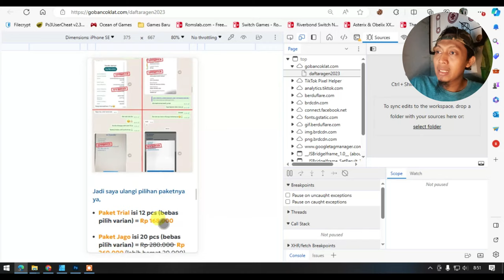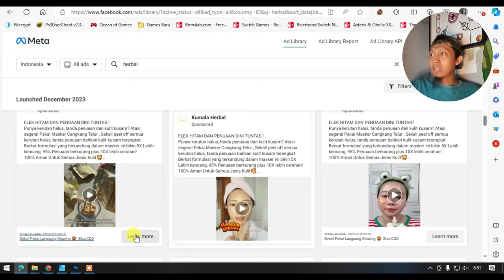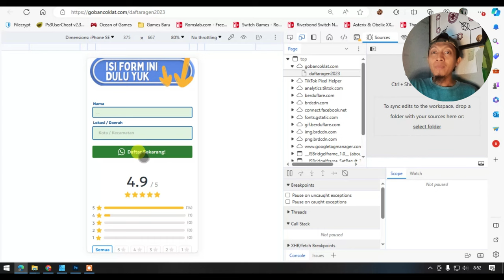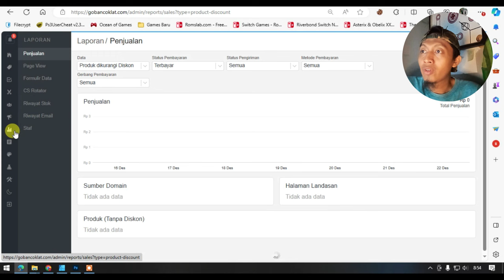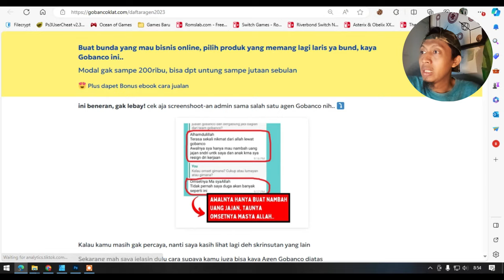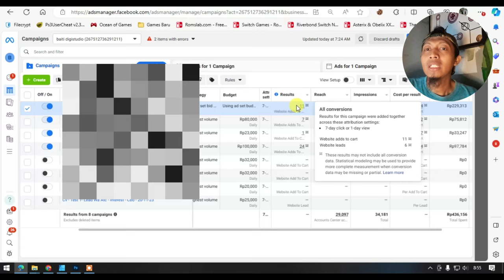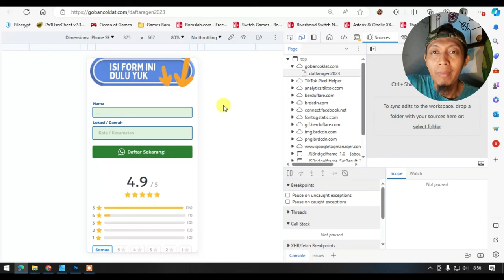Iklan di FB ADS Bagusan ke WA Atau FORM?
Nah kudu praktek nih, yuk!

Terima Kasih.